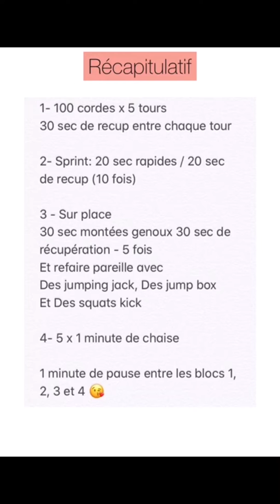LEKLUBEATHOME - 11 - Marina fait battre votre cœur [CARDIO]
LEKLUBEATHOME : votre salle de sport et bien-être étant fermée provisoirement pour combattre le Coronavirus, nous vous proposons chaque jour un petit exercice ou un entraînement complet pour garder la forme à la maison !

Cette fois, Marina vous propose un circuit 100% Cardio à réaliser dans votre jardin si vous avez la chance d'en avoir un ! Sinon, direction le salon en remplaçant le banc par votre canapé (ou par des fentes sautées si vous tenez à votre canapé...) et en remplaçant les sprints par 30 secondes de talons-fesses ... A vous de jouer !

Facebook / Instagram / Twitter / Snapchat : @leklube